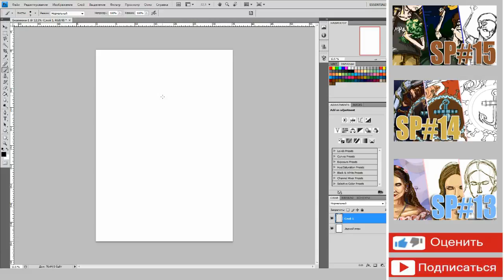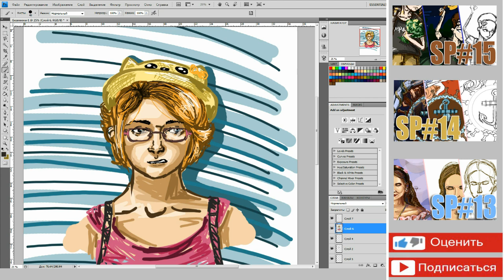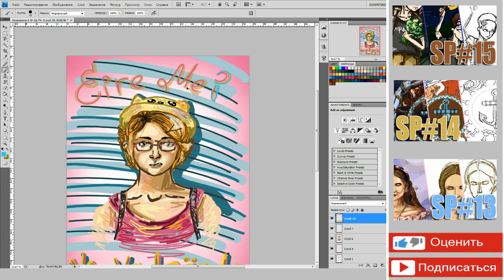Speed painting [Eire Mei]